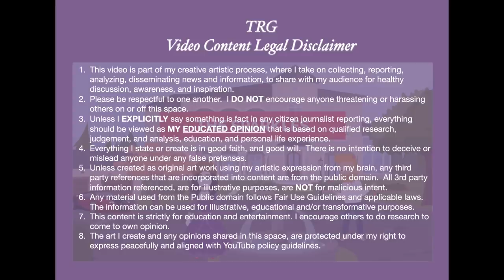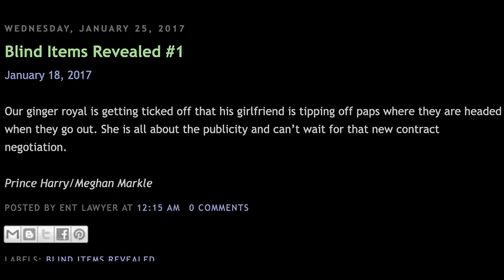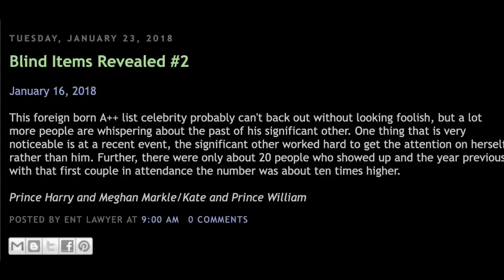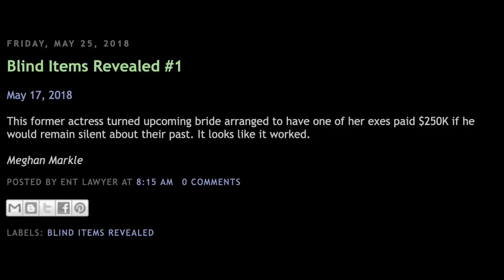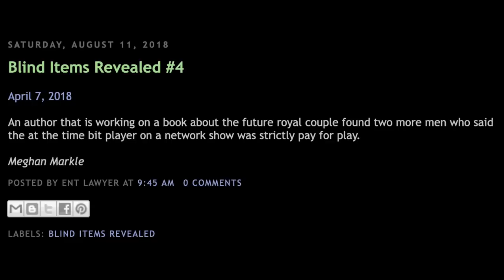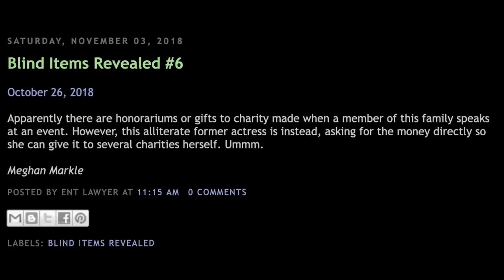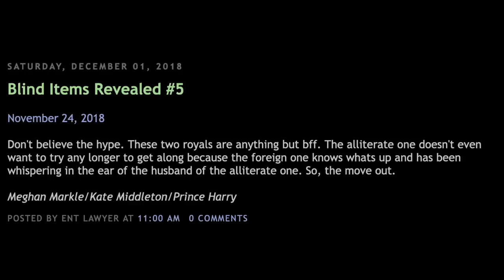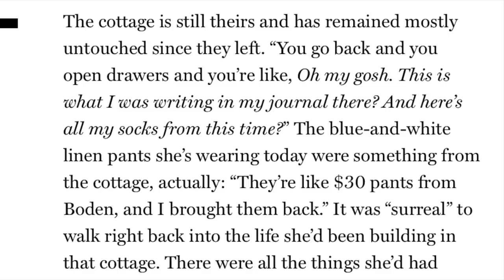TRG Royal Daily Dose | Crazy Days & Nights | Hollywood Parasite P1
The Cut
The Courtiers
Valentine Low Extract from the UK Times.